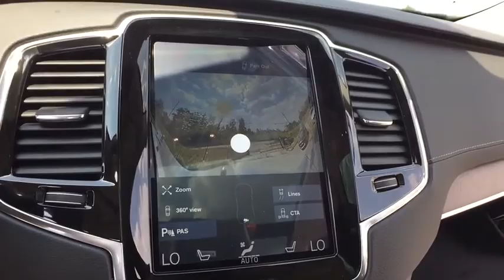2018 Volvo XC90 Farmington, Livonia, Westland,Troy, Novi, MI 18Y003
LaFontaine Volvo
24730 Haggerty Rd

2018 Volvo XC90 T6 Inscription AWD, Charcoal w/Leather Seating Surfaces w/Charcoal Interior, 12V Power Outlet in Cargo Area, 360-Degree Surround View Camera, 4-Wheel Disc Brakes, ABS brakes, Active Cruise Control, Anti-whiplash front head restraints, Bowers & Wilkins Premium Sound System, Compass in Inner Rear View Mirror, Convenience Package, Dual front impact airbags, Dual front side impact airbags, Electronic Stability Control, Emergency communication system, Front anti-roll bar, Front dual zone A/C, Grocery Bag Holder, Heated door mirrors, Heated Front Bucket Seats, Heated front seats, Heated Steering Wheel, Heated Washer Nozzles, HomeLink, Illuminated entry, Low tire pressure warning, Navigation System, Occupant sensing airbag, Overhead airbag, Park Assist Pilot, Power moonroof, Rear anti-roll bar, Rear dual zone A/C, Remote keyless entry, Tailored Dashboard & Upper Door Panels, Traction control, Wheels: 21 Black 5 V-Spoke Diamond Cut Alloy. 27/20 Highway/City MPG